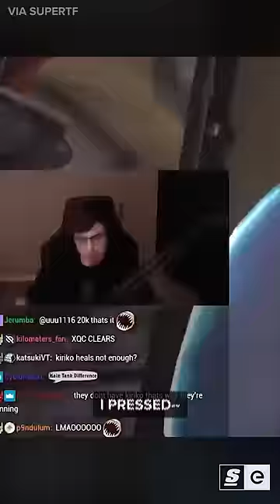HOW GOOD was xQc at Overwatch?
It’s easy to forget that before a legion of juicers flocked to his stream, xQc was once a professional player… actually in the Overwatch League.

For those who don’t know, just So… how good was xQc at Overwatch?

Written and hosted by: Josh Bury
Edited by: Kai Medalla
Produced by: Bernie Malijan